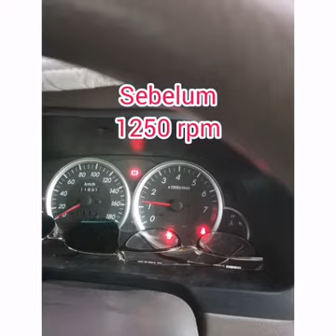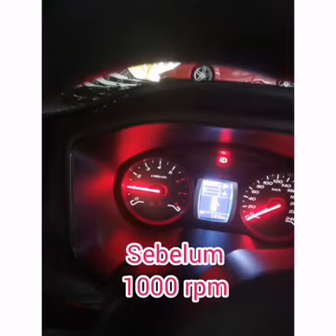Ecostar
ecostar malaysia
ecostar login
ecostar fuel saver tipu
ecostar burner
ecostar fuel saver login
ecostar fuel saver
ecostar ac
ecostar android led
ecostar android tv
ecostar android led price in pakistan
ecostar ac price in pakistan 2021
ecostar argus series
ecostar air conditioner
ecostar ac remote
ecostar a manual
a-star vs ecostar helicopter
ecostart a.s
ecostar a bedienungsanleitung
ecostar a.s
hörmann ecostar a
hörmann ecostar a bedienungsanleitung
ecostar biz
ecostar biz login
ecostar battery
ecostar battery price in pakistan
ecostar brand
ecostar blender
becostar
becostar g
becostar syrup
becostar g tablet uses in tamil
becostar tablet uses in hindi
becostar use
becostar syrup uses in hindi
becostar g benefits
ecostar car
ecostar company
ecostar car price
ecostar customer service
ecostar cx-32u571
ecostar cx-40u860 price in pakistan
ecostar crown series
ecostar c
garagentorantrieb ecostar c
hörmann ecostar c platine
hörmann ecostar c plus
hörmann ecostar c plus bedienungsanleitung
ecostar c plus
hörmann ecostar c
hörmann ecostar c bedienungsanleitung
ecostar double glazing
ecostar dc inverter
ecostar dispenser
ecostar dry battery price in pakistan
ecostar double glazing cost
ecostar double glazing reviews
ecostar dispenser price in pakistan
decostar
decostar 51s
decostar pvc
decostar 35s
decostar 51s 12v 50w
decostar smart tv
ecostar electronics
ecostar error codes
ecostar ec130 aircraft
ecostar energy
ecostar electric kettle
ecostar emporium mall
ecostar es6 inverter
ecostar e-1440i
ecostar e 840i inverter
ecostart e
hansgrohe ecostat e
hansgrohe raindance e & ecostart square
ecostat e
ecostar fuel saver review
ecostar fuel saver penipu
ecostar four wheeler
ecostar fridge
f 530 ecostar
ecostar gree
ecostar goregaon
ecostar gadi
ecostar gree service center
ecostar g smart ac
ecostar garage door opener
ecostar garage door remote
ecostar g.o
ecostar gsmart
ecostar g smart ac price in pakistan
ecostar hq
ecostar helpline
ecostar helicopter
ecostar head office
ecostar hayward pump
ecostar inverter
ecostar inverter ac price in pakistan 2021
ecostar inverter ac error code list
ecostar insulation
ecostar inverter ups
ecostar inverter ups price in pakistan
ecostar inverter ac reviews
ecostar inverter ac price in pakistan 2020
ecostar jimat minyak
ecostar juicer blender price in pakistan
ecostar jobs
ecostar jimat minyak tipu
ecostar jälleenmyyjät
ecostar ballast jl-07a
ec130 ecostar jet helicopter
ecostar double glazing jobs
ecostar karachi
ecostar kuwait
ecostar led
ecostar led 32 inch price in pakistan
ecostar lcd price in pakistan
ecostar led remote
ecostar led 40 inch
ecostar led android price in pakistan
ecostar led price 32 inch
ecostar l.e.d price in pakistan
ecostar marketing plan
ecostar microwave oven
ecostar majestic slate
ecostar made in which country
ecostar manufacturer
ecostar maruti suzuki
m/v ecostar g.o
m/v ecostar
meiko ecostar 530 f-m
ecostar new model
ecostar near me
ecostar new model 2020
ecostar niagara slate
ecostar new android tv
ecostar natural talents
ecostar netflix
ecostar new model 2019
ecostar on road price
ecostar oven
ecostar owner
ecostar outlet karachi
ecostar oil
ecostar outlets in lahore
ecostar outlet in rawalpindi
ecostar penipu
ecostar pakistan
ecostar price
ecostar pest control
ecostar products
ecostar price in pakistan
ecostar price on road
ecostar pest
hörmann ecostar p taste
ecostar quad pro
ecostar quemadores
qingdao ecostar tire co. ltd
qualcon ecostar realty llp
ecostar review
ecostar remote
ecostar roofing
ecostar remote control
ecostar refrigerator
ecostar remote app
ecostar remote code
recostarse
recostar
recostarse en ingles
recostarse imperfect
recostar en ingles
recostar significado
recostarse conjugation
recostar sinonimo
ecostar smart tv
ecostar service center
ecostar smart tv price in pakistan
ecostar smart tv 32 inch
ecostar smart uhd tv
ecostar shingles
ecostar soundbar
ecostar service centre
ecostar s.r.l
ecostart s.a
ecostar s
ecostarenergy s. de r.l. de c.v
hansgrohe ecostart s
zander ecostar s
ecostar tipu
ecostar tv
ecostar tv remote
ecostar tablet
ecostar tv pakistan
ecostar tv remote app
ecostar tap aerator swivel
ecostar tires
fulda eco start
ecostar ups
ecostar ups price in pakistan
ecostar ups fault codes
ecostar uhd tv
ecostar ups fault codes f3
ecostar ups fault codes f1
ecostar ups user manual pdf
ecostar ups service center lahore
ecostar u 571 price in pakistan
ecostar u 571
ecostar u value
ecostar vs tcl
ecostar vero
ecostar vs gree
ecostar variable speed pump
ecostar vs davinci
ecostar vero price in pakistan
ecostar van
ecostar vs haier led
kubicalor ecostar v
edilkamin ecostar v
ecostar water dispenser
ecostar wikipedia
ecostar washing machine
ecostar windows
ecostar wifi led price in pakistan
ecostar website